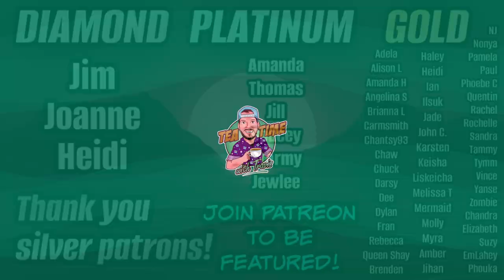First time hearing SELENA Como La Flor REACTION | Live From Astrodome!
Join me as I check out Selena for the first time performing 'Como La Flor'!

Do you want to guarantee that I react to one of your fav artists or videos?

Instagram.com/teatimewithtravisowen